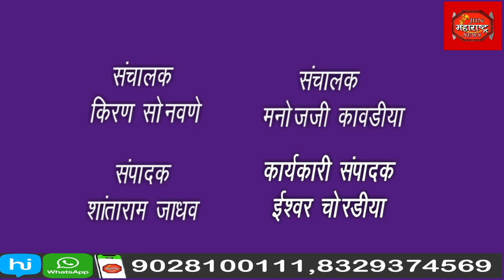चिंचखेडा तवा येथे जागतिक आदिवासी दिवस मोठ्या उत्साहात साजरा